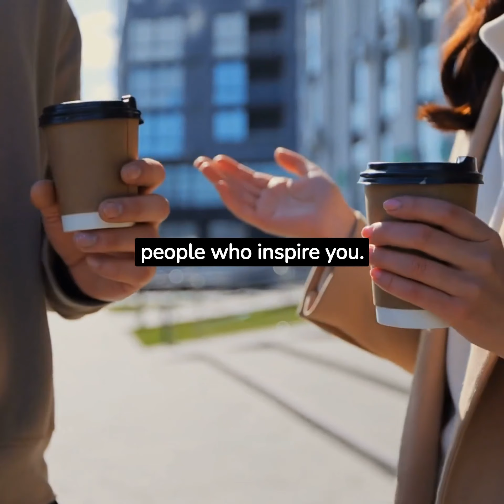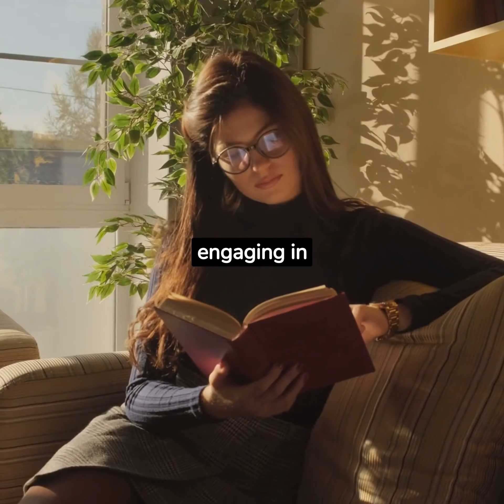Wellness Habits to Improve Your Life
Wellness Habits to Improve Your Life healthylifestyle 🤗wellness